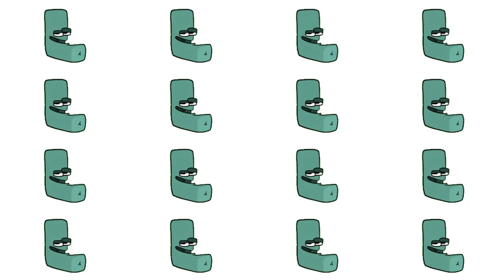Alphabet Lore but ....